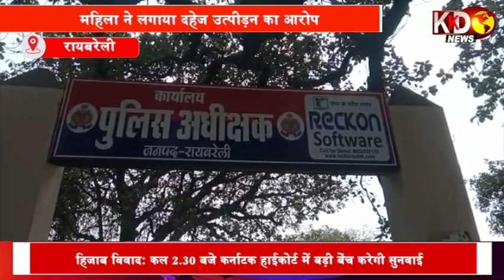Raebreli | महिला ने लगाया दहेज़ उत्पीडन का आरोप